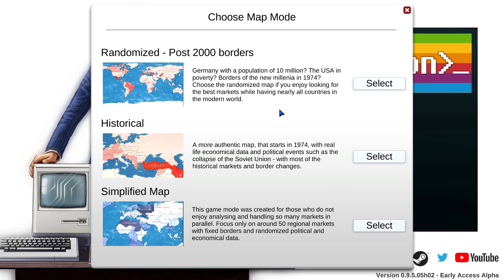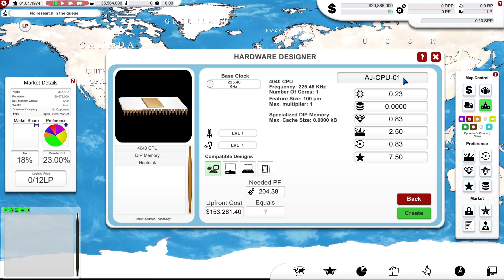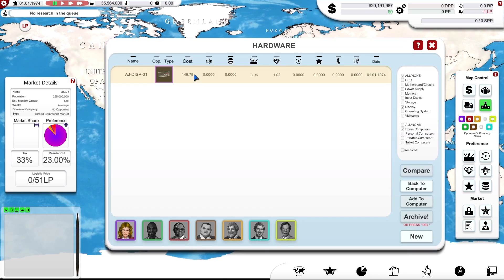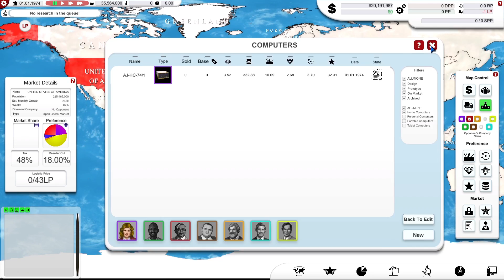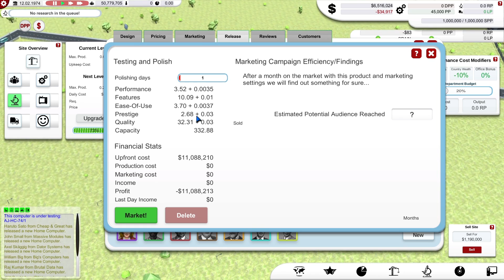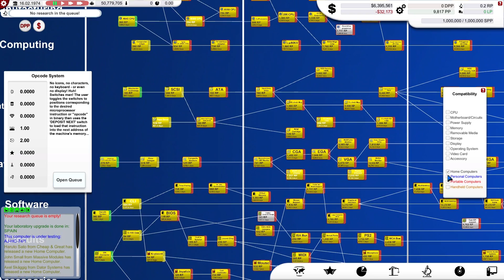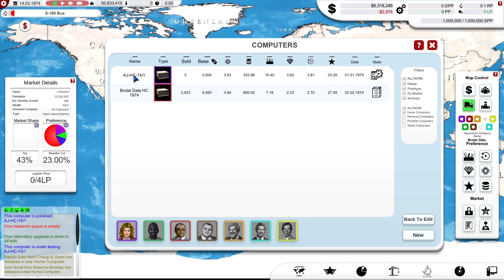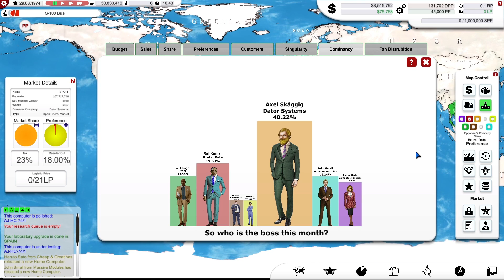Computer Tycoon : So Much Has Changed! : November 2020 Update Lets Play 4.01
Just as I was wrapping up the previous series of Computer Tycoon, a major game update was released and I promised to return to the game at the first opportunity. Well, that time is now and I start my new company in the REAL WORLD ready to face all the added complexities and challenges that have are now part of the game. Can I understand this new world, can I, once again, rise to dominate the global computer market?

"Computer Tycoon is a grand strategy and business management hybrid about Computer Evolution and starting your own company in the 70s. Lead the research race until 2034, create the best hardware and operating system, take care of your infrastructure and even handle your marketing. Find video game gems to promote them on your platforms, conquer the global market and became literally immortal!"